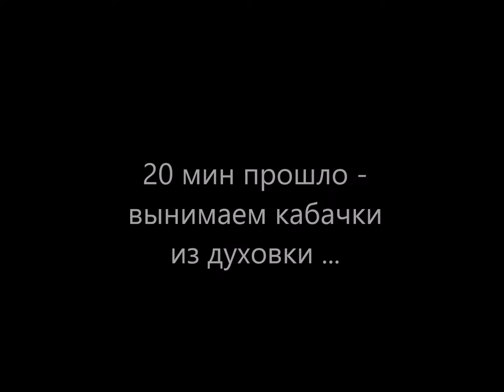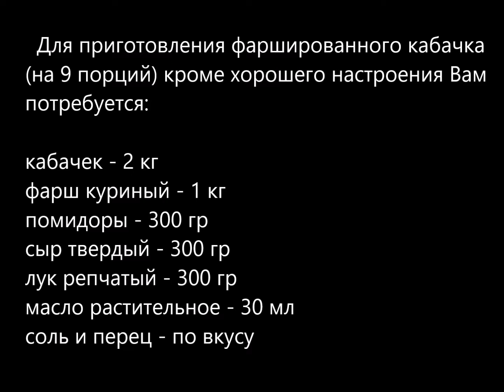фаршированные кабачки с куриным фаршем помидорами и сыром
Фаршированные кабачки с куриным фаршем, помидорами и сыром!!! Ну очень вкусно! и полезно! В этом видео Дарика покажет Вам как можно приготовить эту легкое диетическое блюдо! Приятного Вам просмотра и аппетита!